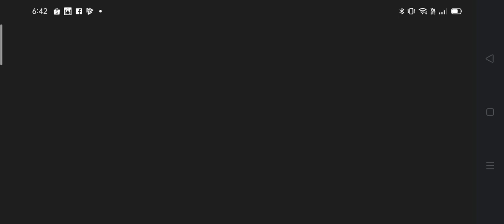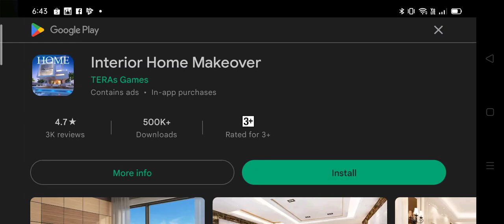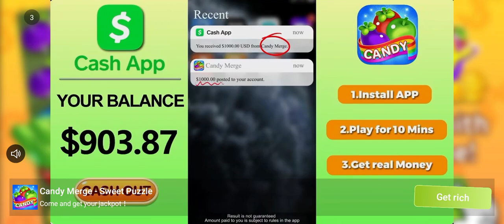solitaire gameplay 2